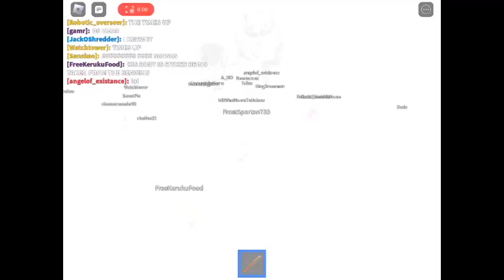Cheeseburger Crusade / Viwam - Overclock